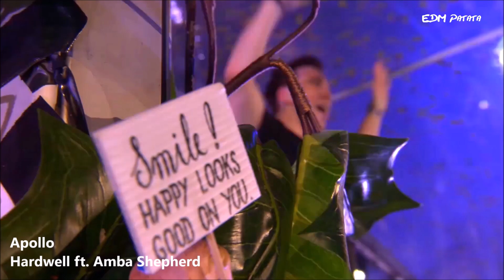Hardwell [Drops Only] @ Tomorrowland Belgium 2014 | Throwback Thursday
Hope you enjoyed this Hardwell Drops Only which is the first video of my new Throwback Thursday series with amazing sets from the past!
Please leave suggestions for new Throwback Thursday videos in the comments!